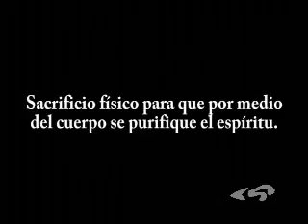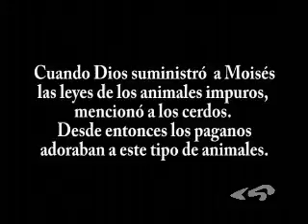la judea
documental de la judea realizada en huejuquilla jalisco, esta es una festividad tradicional que se lleva acabo en el municipio de huejuquilla el alto en los dias santos y forma parte del documental la region olvidada que se realizo con apoyo del ceca en el año 2006 por adán pérez y jaime alfredo madera